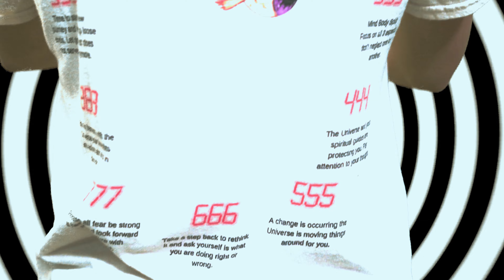Slitty™ - "HYPNOTIZE" (Prod. Atto Pilot) [Official Music Video]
Slitty™ - "HYPNOTIZE" (Prod. @attopilot) [Official Music Video]

Lyrics & Director - Slitty™
Recorded Mix Master - Atto Pilot
Video & Editing  - Sketchy Nick
Location - Collaborative Club
Behind The Scenes - H John Photography